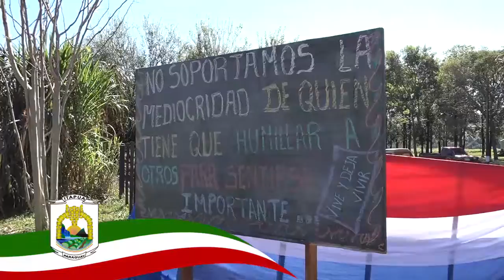GOBERNADOR SE REÚNE CON ALUMNOS DEL COLEGIO CARLOS A. LÓPEZ